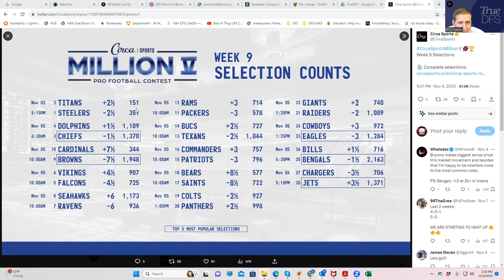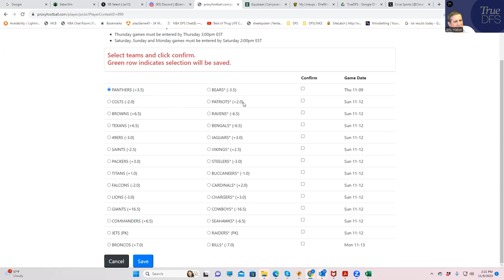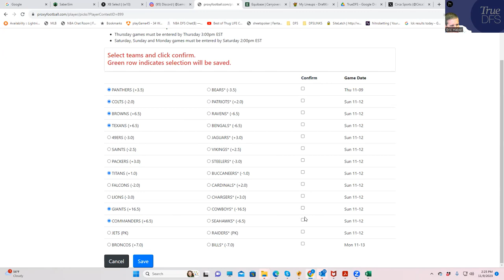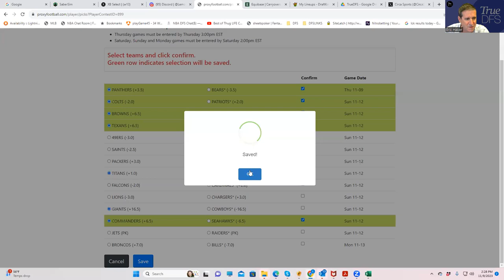CIRCA MILLIONS WEEK 10 ANALYSIS AND SELECTIONS